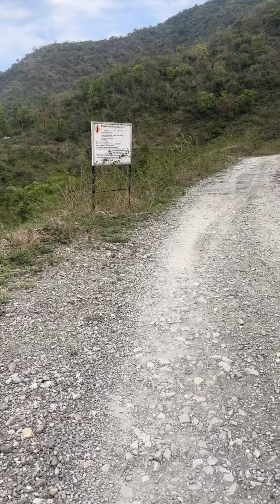tracking nag Devta temple kimadi Dehradun